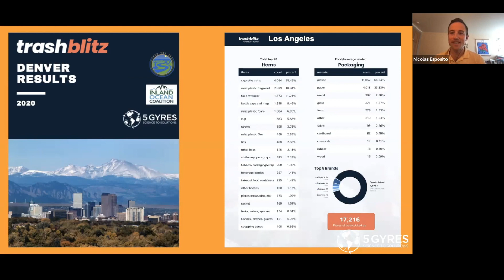How A City Can Better Engage Residents, Gather Data, & Pass Policy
The cities and NGOs that are leading the way to zero waste, to circular economies, and to creating effective data--driven policies are using modern tools to help them accomplish their goals.

Hear about the TrashBlitz program run by 5Gyres to learn how they use technology to engage more people and to gather data at scale. They are running a multi year program to build robust datasets that give deeper insight & context into litter and waste across the United States.

A main goal for the data is to use it as evidence in supporting better policies around plastic usage.

This video is a clip from a webinar held by Litterati in April 2021 on the topic of "Using Data To Advance Single Use Plastic Legislation "